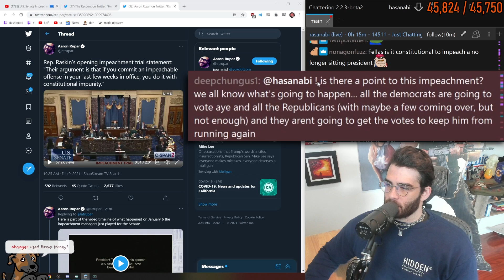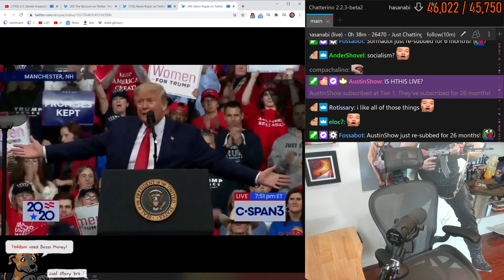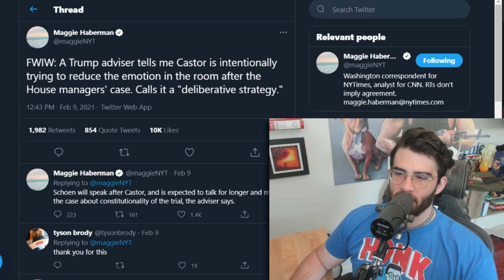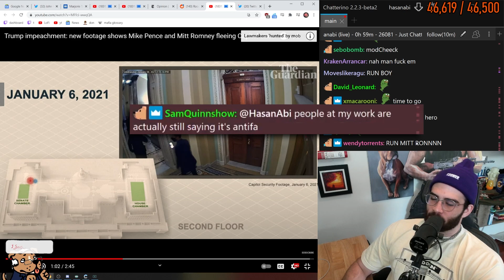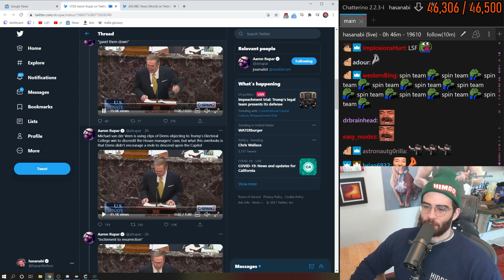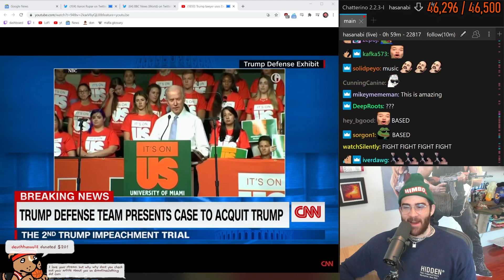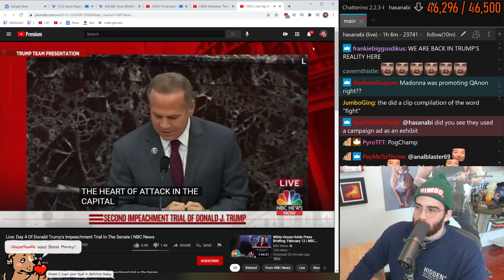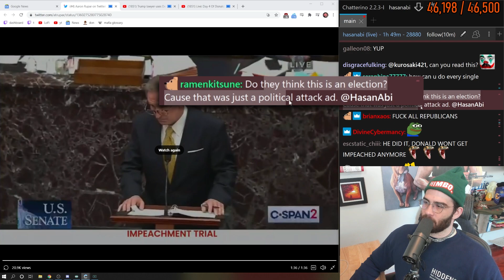The Impeachment Trial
Hasan's coverage of the Senate Impeachment trial from the beginning until Friday. Final Impeachment video coming soon.